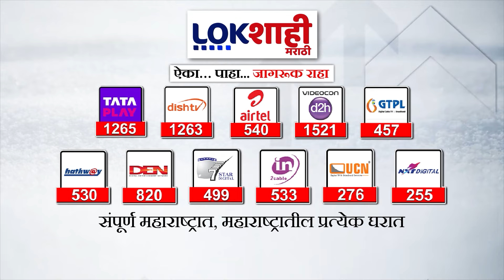Nashik | नाशिकमधून राजाभाऊ वाजेंना उमेदवारी दिल्यानं करजकर नाराज? | Lokshahi Marathi